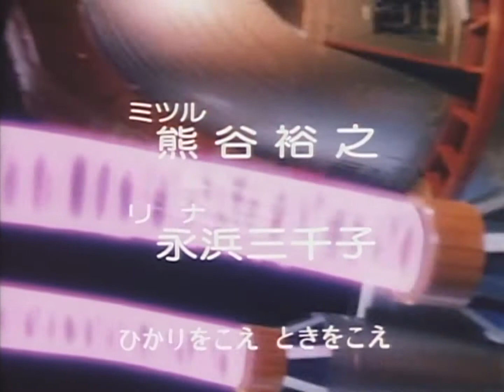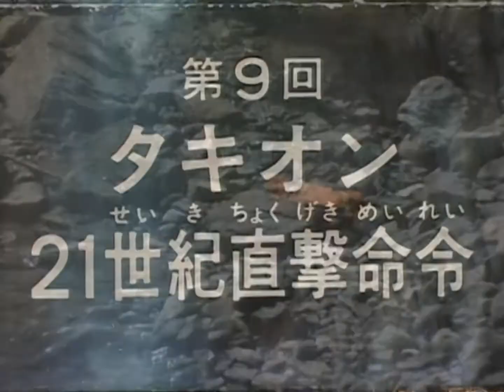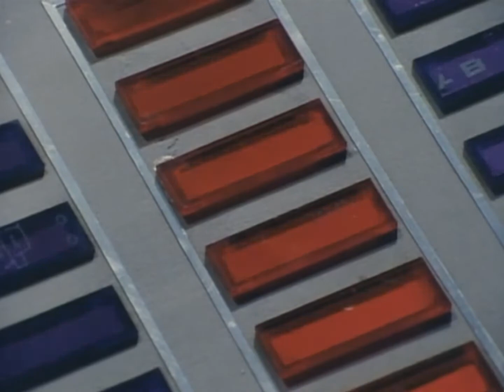恐龙特急克塞号09 1978 1080P 国语